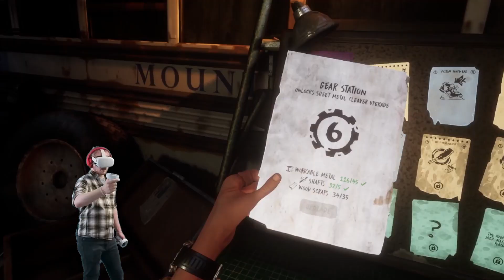Saints and Sinners - Episode 15: Saving the Lovers!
I know I skipped through a lot of their dialogue, but you get the gist of it. I save them!